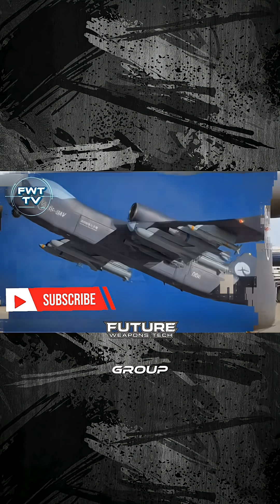300 Drones in 10 Seconds: Is This the End of US Air Superiority?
Is China’s new 16-ton "Jiutian" drone a legitimate threat to the US Navy, or just another Paper Tiger? 🇺🇸 vs 🇨🇳
In this video, we dissect the alarming claims coming out of Beijing regarding their massive new unmanned aerial vehicle (UAV), the Jiutian. The CCP claims this "Swarm Mother" is a rule-changer designed to render American air superiority obsolete. But does the tech actually work?
We analyze the specs China is boasting about:
⚠️ The "Hive" Bay: A heterogeneous mission module allegedly capable of launching 300 suicide drones in just 10 seconds to overwhelm US air defenses.
⚖️ Size Comparison: How the Jiutian’s 16-ton takeoff weight dwarfs the battle-tested US MQ-9 Reaper (1.4 tons).
⚓ The Carrier Threat: Claims that this modular platform can coordinate hypersonic strikes to paralyze a US Carrier Strike Group for a fraction of the cost.
We cut through the propaganda to look at the reality of the PLA's modernization. Is this mass-production warfare the future, or is it just flash without the substance?
Timestamps:
0:00 - The "Rule-Changer" Propaganda
0:15 - Jiutian vs. US Reaper (Size Comparison)
0:38 - The 300-Drone "Swarm" Threat
1:00 - Can it Actually Sink a Carrier?